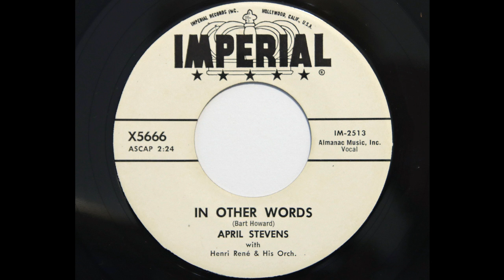April Stevens with Henri René & His Orch. - In Other Words (Imperial 5666)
1960 easy listening pop.